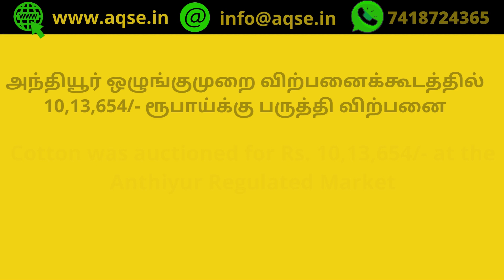Cotton Rate | அந்தியூரில் 10 லட்சம் ரூபாய்க்கு பருத்தி விற்பனை | Anthiyur Paruthi Yelam | Textile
1 Quintal Cotton Rate Anthiyur  | ஈரோடு மாவட்டம் அந்தியூர் பருத்தி ஏலம் | பருத்தி மூட்டைகள் கொள்முதல் | Anthiyur Cotton Rate

Cotton Auction At Anthiyur@AQSEGroup
அந்தியூர் பருத்தி ஏலம்

அந்தியூர் ஒழுங்குமுறை விற்பனை கூடத்தில் 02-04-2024 நடந்த பருத்தி ஏலம்

Cotton Auction At Anthiyur Regulated Market located in Erode District on 02/04/2024

அந்தியூரில் பருத்தி மூட்டைகள் விற்பனை
Cotton was auctioned at the Anthiyur Regulated Market

அந்தியூர் பருத்தி கொள்முதல்
அந்தியூர் பருத்தி விற்பனை
அந்தியூர் பருத்தி ஏலம்
அந்தியூர் பருத்தி விலை
பருத்தி ஒரு குவிண்டால் விலை
ஒரு குவிண்டால் பருத்தி விலை
one quintal cotton price in Tamil Nadu
1 Quintal Cotton Price Tamilnadu
1 Quintal Cotton Rate Anthiyur

Cotton Price Report for 02-04/2024
02 ஏப்ரல் 2024 பருத்தி விலை
சோபகிருது வருடம் பங்குனி 20 பருத்தி விலை
April 2024 Cotton Rate
ஏப்ரல் 2024 மாத பருத்தி விலை
ஏப்ரல் 2024 மாசம் பருத்தி விலை
சோபகிருது வருடம் பங்குனி மாத பருத்தி விலை
சோபகிருது பங்குனி  மாத பருத்தி விலை
பங்குனி பட்டம் பருத்தி விலை

AQSE Group
Commercial LED TV Available At Best Price